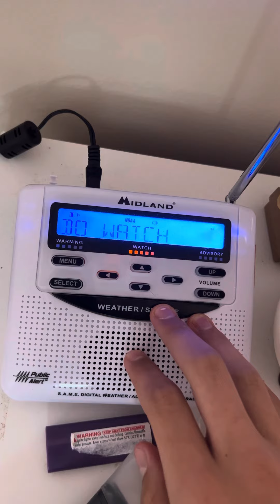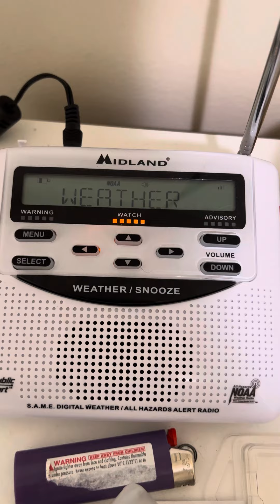Tornado Watch - Chicago Metro Area 07/12/2023